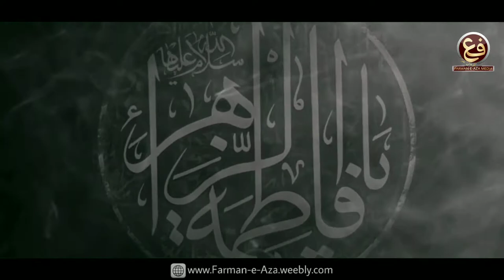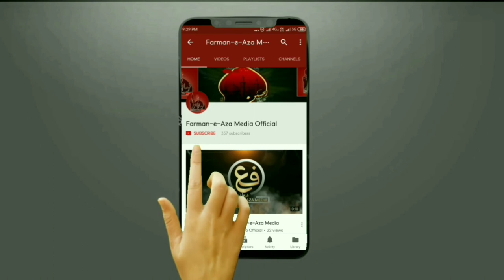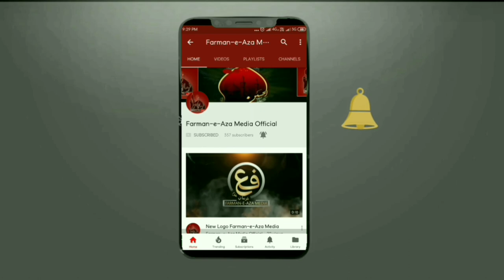MERA MOHSIN GAYA MARA | Ayyam-e-Fatimiya 2021 | Mehar Ali Raza Naqvi | Shabih Abbas Arfi | New Noha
Exclusive Kalaam Ayyam-e-Fatimiyaس
New Noha 2021 | 1442
Shahadat Bibi Fatima Zehra(s.a)

Noha | MERA MOHSIN GAYA MARA

Recited By | MEHAR ALI RAZA NAQVI

Tameed By | SHABIH ABBAS ARFI (JARI)

Poetry By | SHOQ ABIDI

Audio By | HDS 14 STUDIO

Cemera By | SONU VARMA

Editing By | MEHAR ALI RAZA NAQVI

Released By | FARMAN-E-AZA MEDIA

☆• Related Searches •☆
Ayyam-e-Fatimiyaس • Noha 2021 / 1442 • Mera Mohsin Gaya Mara • Ya Janab-e-Syedaس • Azadari • Matamdari • Pursadari • Ya Haider • Ya Hussain • Mazloom-e-Karbala • Ya Hussain Ibne Ali • Ya Sakhi Abbas • Ya Abbas Alamdar • Ya Abbas Ibne Ali • Hussainiyat